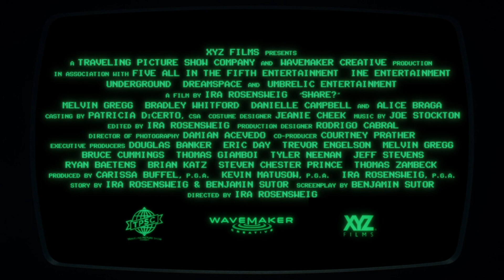SHARE? | Official Trailer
A man who struggles to survive after awakening alone, trapped in a society connected only by a primitive computer network, where the ability to entertain is the only currency.
Grappling with a flickering, faulty memory of his life before, the film’s nameless protagonist (Melvin Gregg) discovers that his unseen audience seems to reward his moments of humiliation and pain. Building off this realization, he crafts a self-destructive comedic persona that allows him to not just survive, but thrive in his new world.
Rewarded with “socialization” via video feeds, the man develops relationships with other inhabitants, including a cantankerous veteran of the system (Bradley Whitford), and two women (Alice Braga and Danielle Campbell) who confront him with opposed worldviews. Should he accept his confinement and try to find some form of happiness within it, or fight a seemingly unwinnable war with the system that imprisons him?